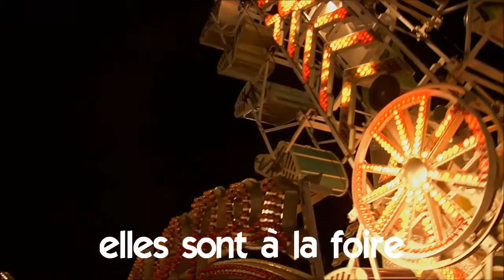Französisch lernen # Vocabulaire # elles sont à la foire